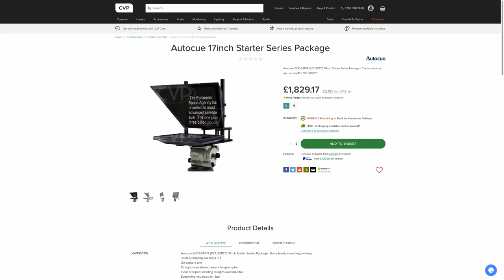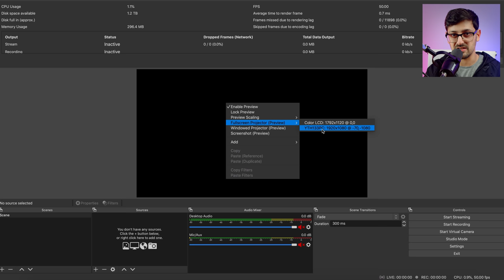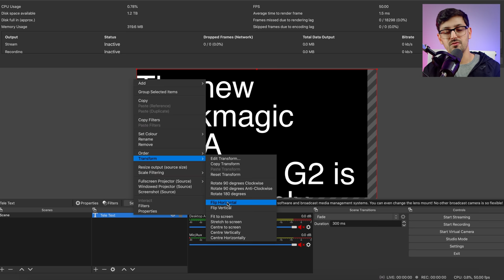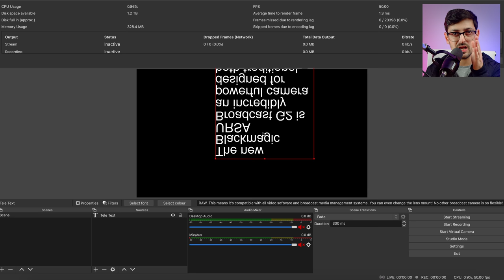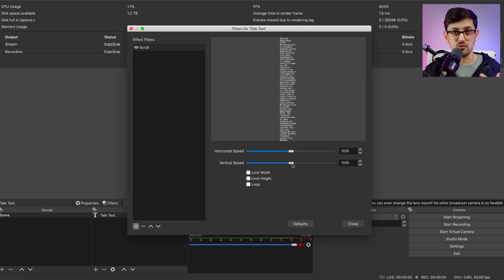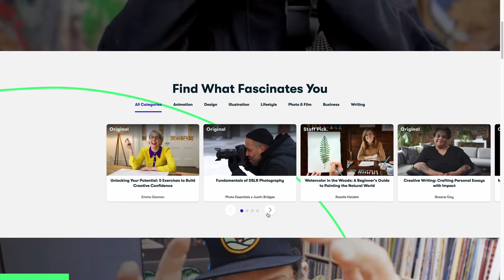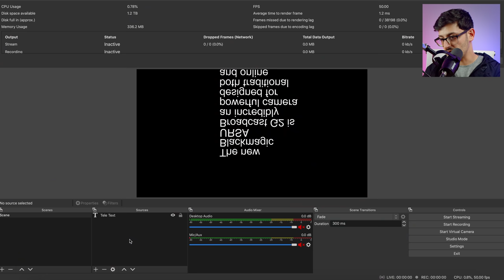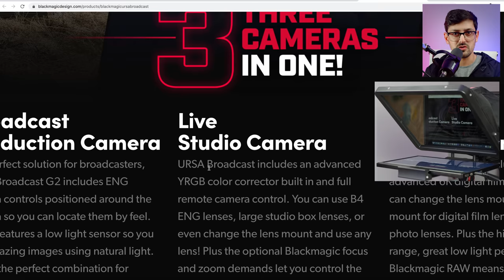Turn ANY MONITOR into a Teleprompter with OBS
Create a Teleprompter out of any monitor using OBS Studio! You can use this trick when reading long scripts to camera, or on video calls like Zoom & Teams, to look your callers in the eyes when talking to them. It's super easy to do and this tutorials shows you everything step by step.

Timecodes:
00:00 Intro
00:24 What You'll Need
01:04 Scrolling Text Setup
09:25 Learn A Skill
10:47 Teleprompter for Video Calls Setup
13:35 Round Up